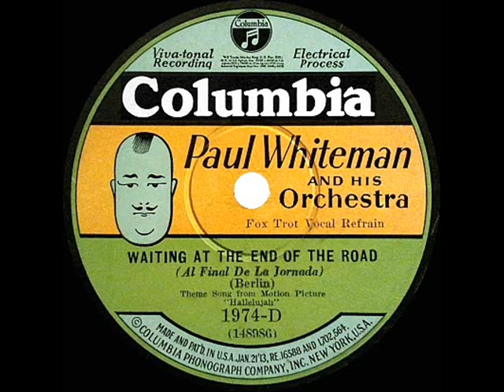1929 Paul Whiteman - Waiting At The End Of The Road (Bing Crosby, vocal)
Bing & Bix….together for the last time. Here’s yet one more YouTube post (from a 78 transfer) of this well-known Whiteman track. The Irving Berlin song was featured in King Vidor’s 1929 MGM film “Hallelujah” and was the first of three songs that came from this Whiteman session. Beiderbecke did the 8-bar cornet solo toward the end of the track but soon-after had to leave due to illness. Andy Secrest played cornet on the release versions of the remaining two September 13th titles.

Transferred from 78rpm Columbia 1974-D - Waiting At The End Of The Road (Berlin) by Paul Whiteman & his Orchestra, vocal by Bing Crosby, arranged by Ferde Grofe, recorded in NYC September 13, 1929 .